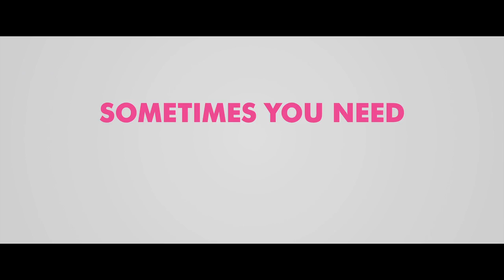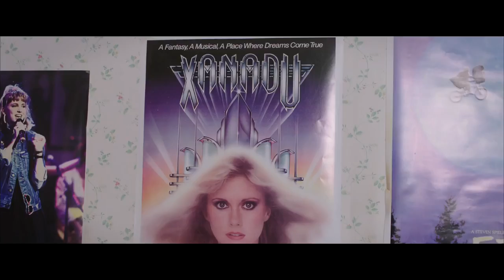Sisters Trailer by Mayo Movie World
Tina Fey and Amy Poehler reunite for SISTERS, a new film from Pitch Perfect director Jason Moore about two disconnected sisters summoned home to clean out their childhood bedroom before their parents sell the family house. Looking to recapture their glory days, they throw one final high-school-style party for their classmates, which turns into the cathartic rager that a bunch of ground-down adults really need. Fey produces the comedy alongside Jay Roach (Meet the Parents series), and Poehler executive produces from a script by Paula Pell.